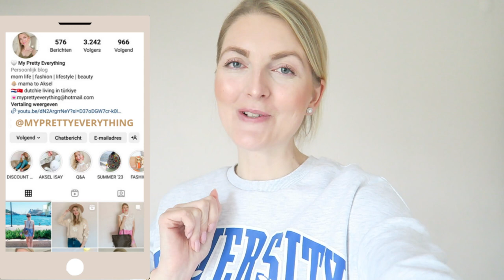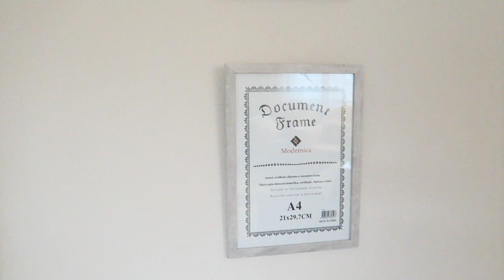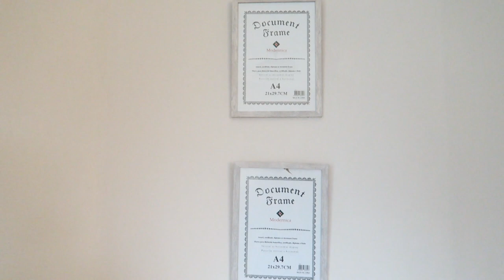MOMMY DAY IN THE LIFE 2024🧒🏼NEW HOME BITS | My Pretty Everything